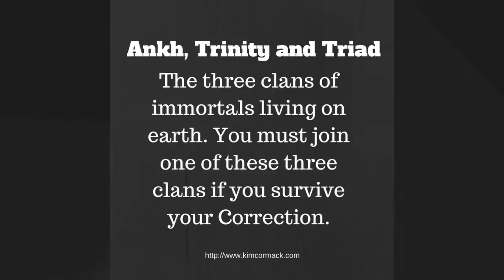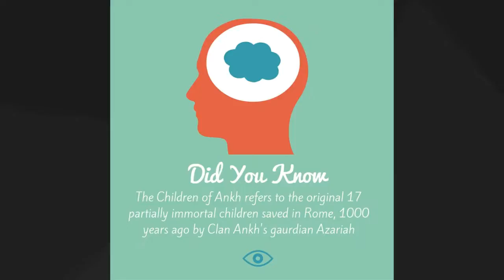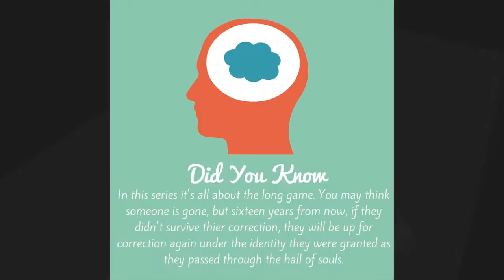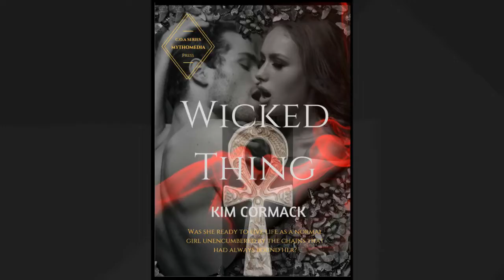Universe lingo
children of ankh series Mythomedia Press